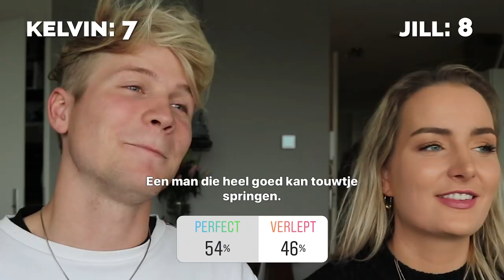MANNEN DIE BOTOX GEBRUIKEN? - PERFECT of VERLEPT met JILL! | Kalvijn